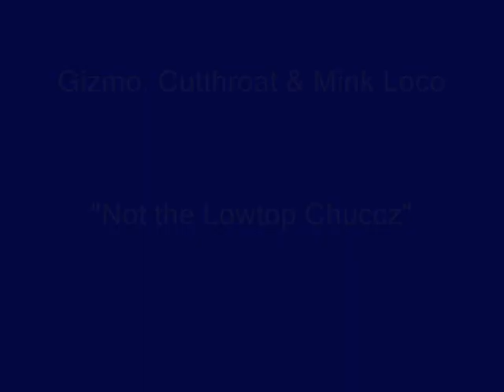Gizmo, Cutthroat & Mink Loco - Not the Lowtop Chuccz